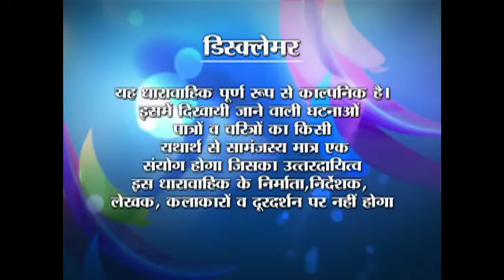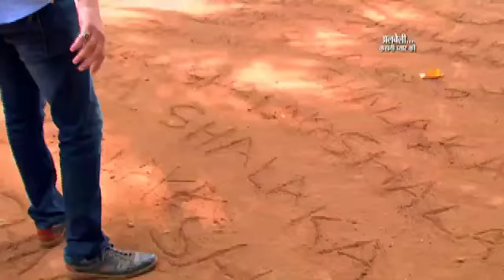Albeli... Kahani Pyar Ki | Ep. #86